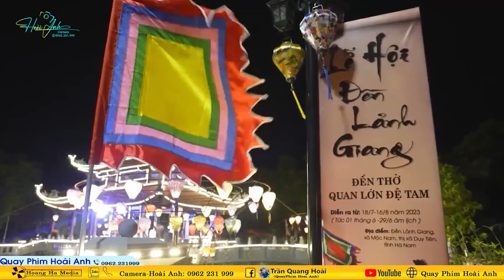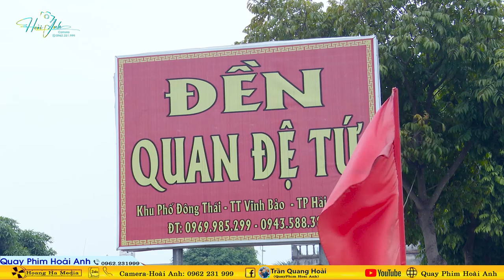Tân Đồng Dương Gia Long Loan Giá Khai Hồ Mở Phủ Xuất Thủ Trình Đồng Tại Bản Đền Dao Quang Phần 1